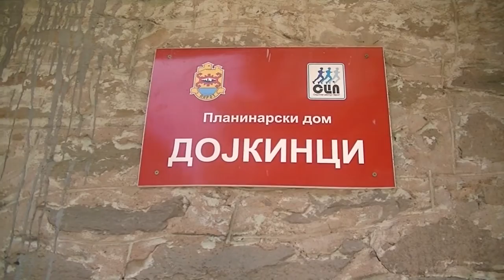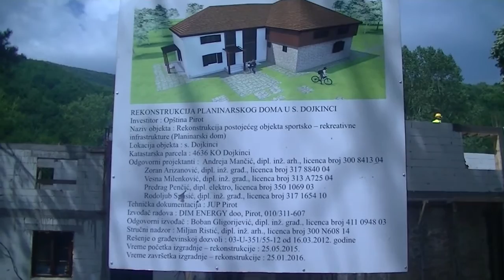Rekonstrukcija karaule u Dojkincima 06.08.2015.